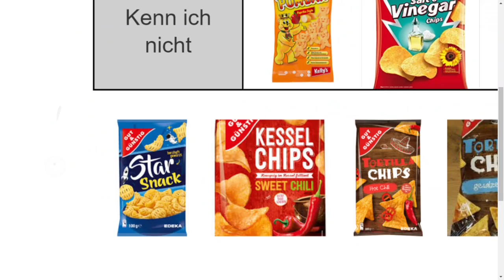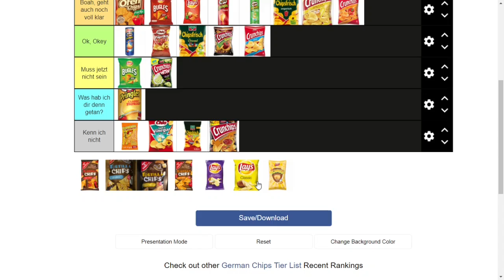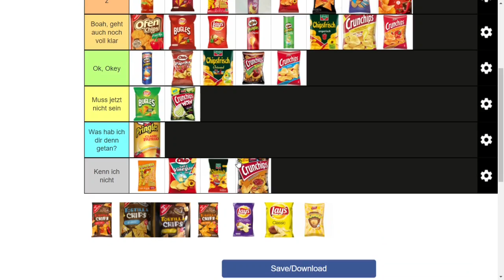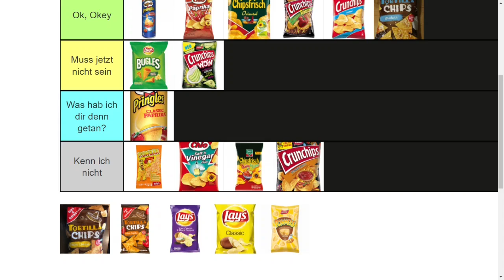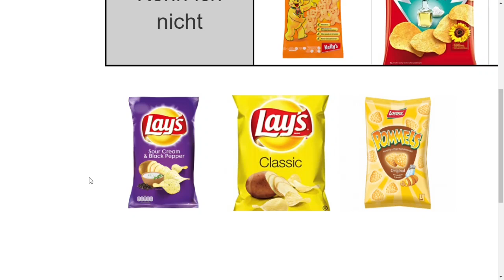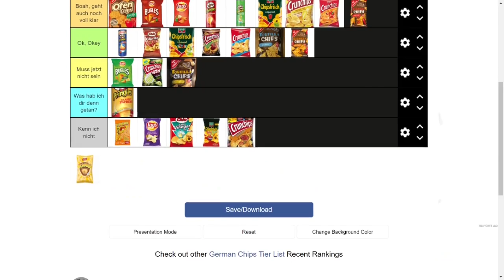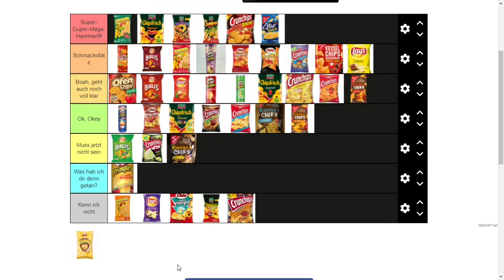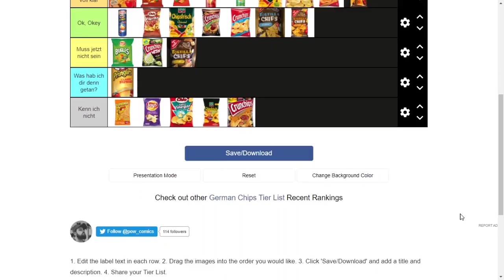Ist das, das Ende? | Deutsche Chips Tierlist #5